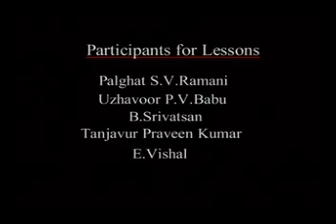Layam Alayam - Volume 1 - Guruvayoor Shri Dorai | Promo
Layam Alayam - Volume 1 - Guruvayoor Shri  Dorai

Lessons of Mridangam by Mridangam Maestro Guruvayoor Dorai. This DVD has the mridangam maestro Guruvayoor Dorai demonstrating various rhythmical patterns for two talas namely Adi and Misra Chapu to his students in an interactive session, followed by an exquisite Tala Vadhya Ensemble with his senior students in Adi and Misra Jampai in the first volume.